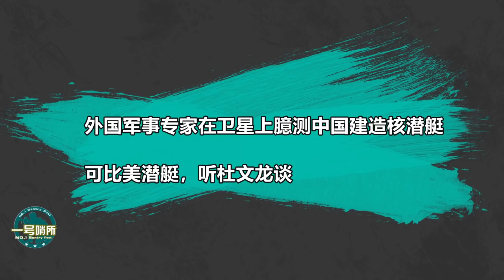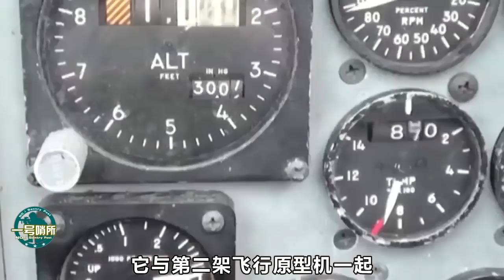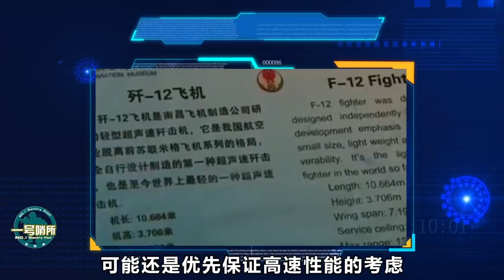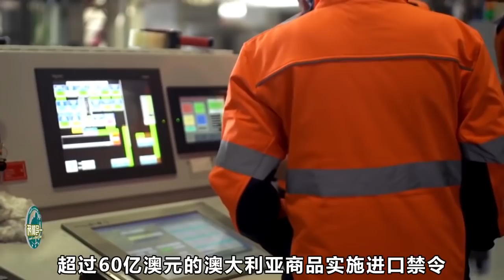95億美元壹架核潛艇？美國建造新核潛艇，是否對中國有威脅呢？【一号哨所】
1、00:10  95億美元壹架核潛艇？
2、02:47  臆測中國建造核潛艇可比美潛艇
3、05:53  中國設計和制造的第壹架噴氣式戰鬥機是什麼？
4、08:42  中國是否實施60億澳元進口禁令？ 我們的影片會遵循公平、尊重的原則，確保不會包含任何仇恨言論的元素。